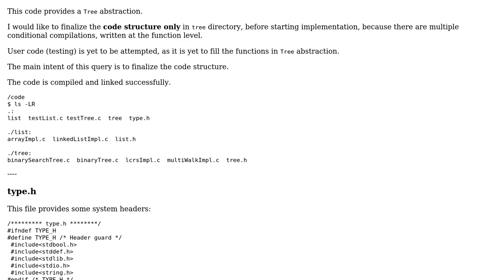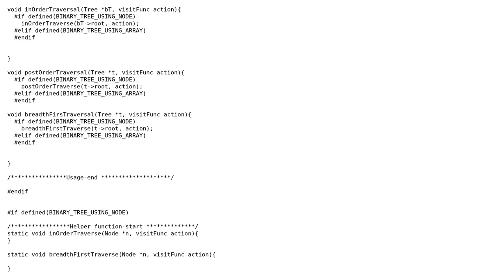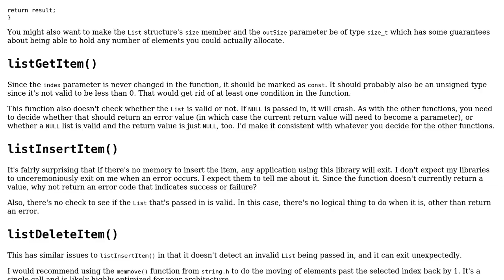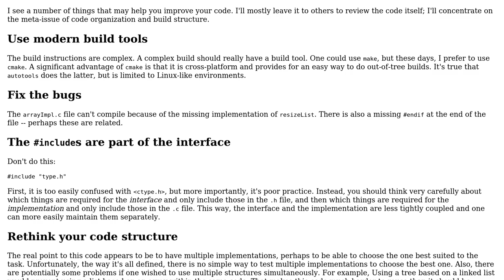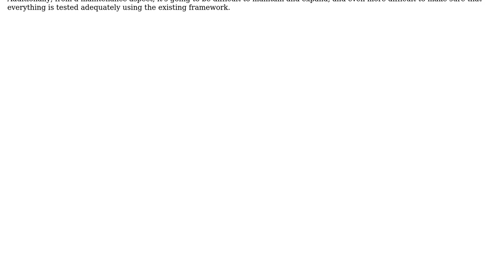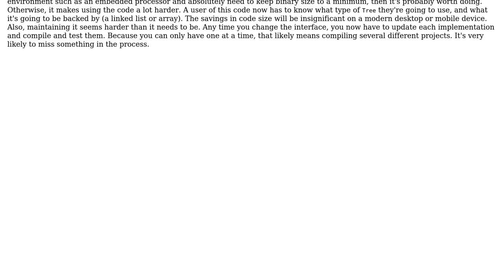Tree abstraction (3 Solutions!!)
Tree abstraction

With thanks & praise to God, and with thanks to the many people who have made this project possible! | Content (except music & images) licensed under CC BY-SA | Music | Images & others | With thanks to user user1118321 user overexchange user Edward and the Stack Exchange Network Trademarks are property of their respective owners. You are responsible for your own actions.